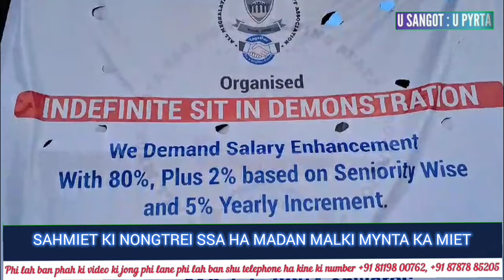SAHMIET KI NONGTREI SSA HA MADAN MALKI, LASHAI LAH BAN KHOT ĪAKREN U CM